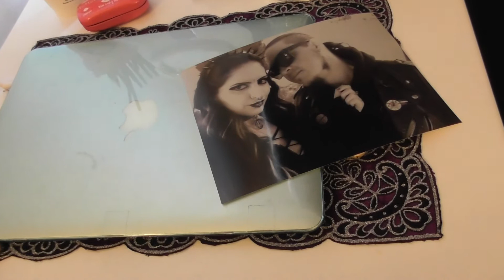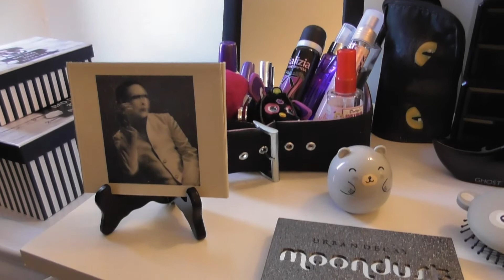-BadKitty- ROOM TOUR 2017 ♥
My room based in London :3